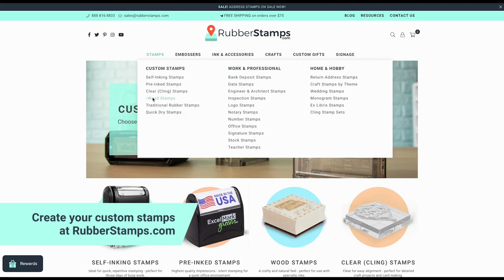Adding your Logo to Coffee Cups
Here's the branding hack you've been waiting for cafe owners!⁠
You're going to love this quick step to making your beverage even better! Upload a custom stamp with your logo on it, any size you want, and choose an ink color and voila! Your coffee looks even more amazing. You can stamp the cup sleeves or the cup itself.⁠
Print your coffee brand stamp with us!⁠